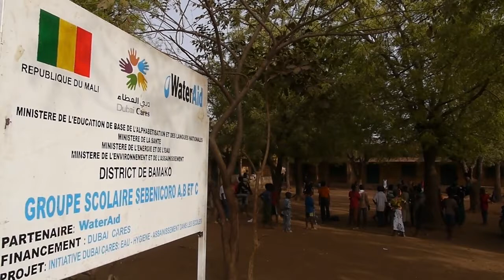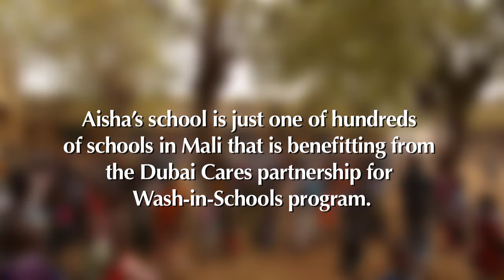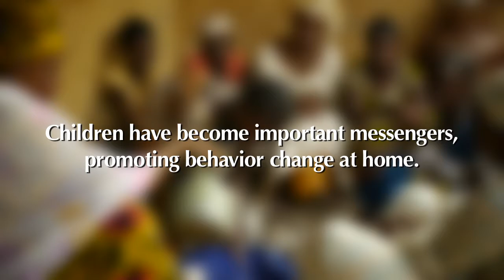Dubai Cares Helps the Community in Mali Stay Healthy